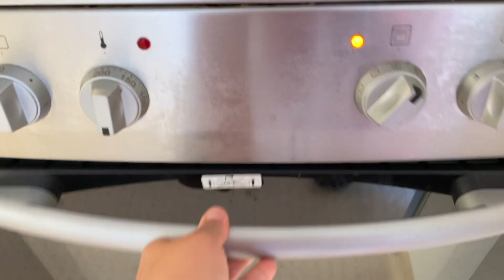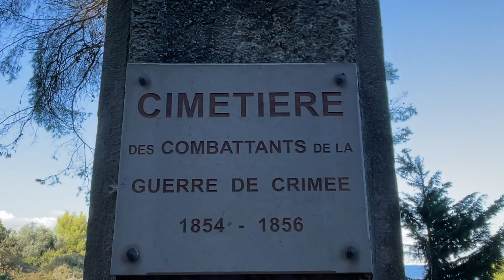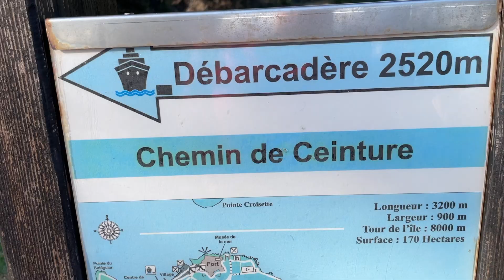OBJECTIF PERTE DE POIDS : J'ai vu des RATS 🐀 😱 - Randonnée sur une Iles 🏝 👟 VLOG 13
Centre diététique Jour 18 & 19